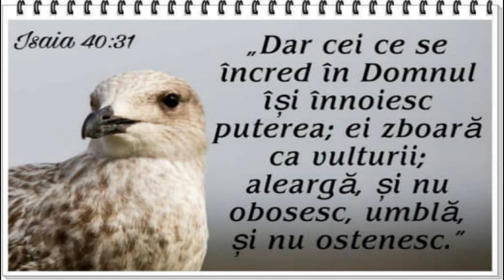~Isaia 40:31 🖊️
📌dar cei ce se încred în Domnul își înnoiesc puterea; ei zboară ca vulturii; aleargă, și nu obosesc, umblă, și nu ostenesc.

1. Pe aripi de vultur purtat,
Peste ultimul val de urgii,
Purtat sunt prin har şi credinţă,
Purtat până în veşnicii...
Peste munţi,
Peste văi şi prăpăstii,
Tot mai sus până-n cerul înalt,
Aripile-s tari ce mă poartă
Aripile pe care stau!

2. Cu Tine, Isuse, spre cer,
Ca pe aripi de vultur pornesc!
Sub ele nu-i loc de rănire,
Sub ele eu lupt şi slujesc...
Când păcatul pândeşte intrarea
Şi cel rău să mă-nghită ar vrea,
Aripile Tale m-acopăr,
M-ascund lângă inima Ta!

3. Pe aripi de vultur purtat,
Îmi adun orice zi, orice ceas...
În ultima mare strigare
Făclie să fiu şi un glas!
Am de dus peste zări
Veste bună,
Mântuirea la toţi s-o vestesc
Şi-apoi, lângă porţile slavei,
Pe aripi de vultur sosesc...